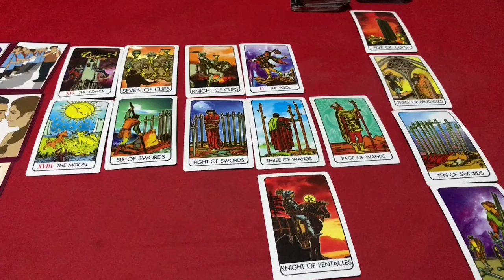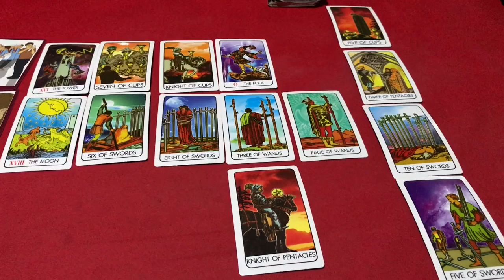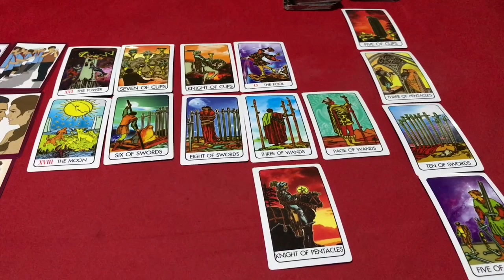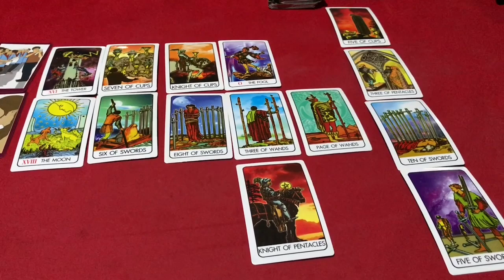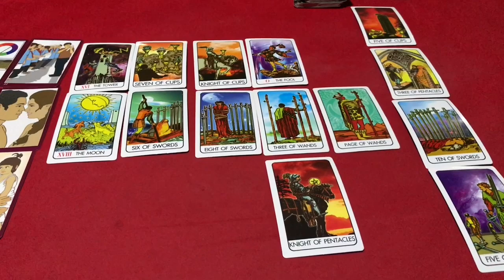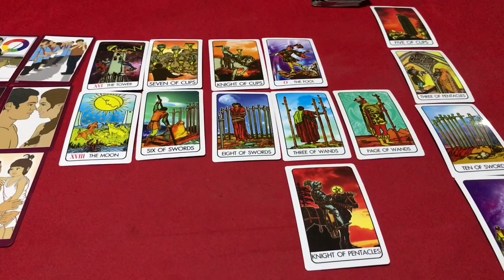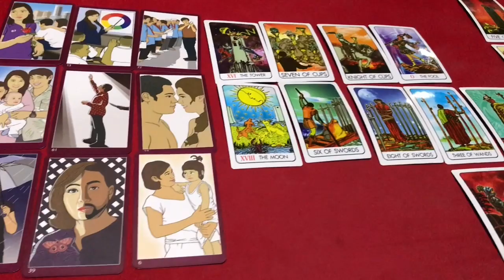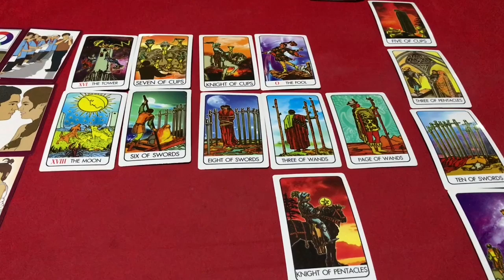🌞ปีระกา 🐓 (ปีไก่) ประจำเดือน กุมภาพันธ์ 2563/2020 โดยคุณปภาวรินท์🌞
ปีระกา(ปีไก่) ประจำเดือน กุมภาพันธ์ 2563/2020 การงาน การเงิน สุขภาพ ความรัก จะเป็นอย่างไรโดย คุณปภาวรินท์